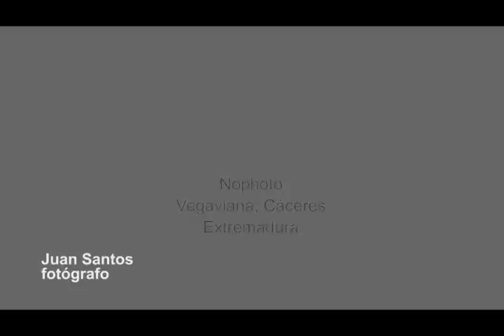Nophoto_Vegaviana, Cáceres. Extremadura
Programa de Residencias de Artistas en el Medio Rural 2011